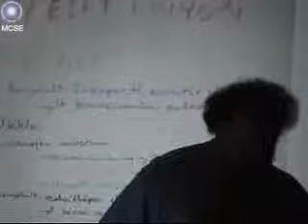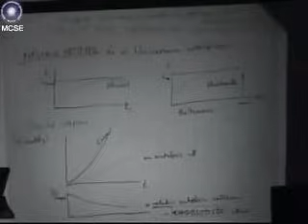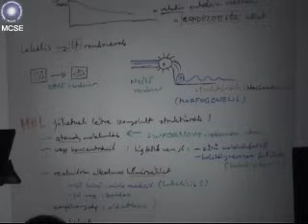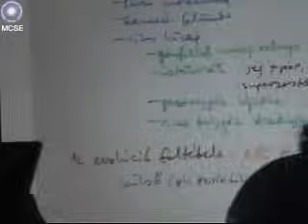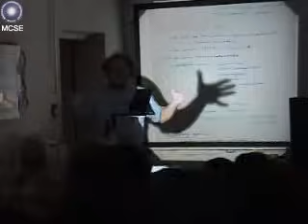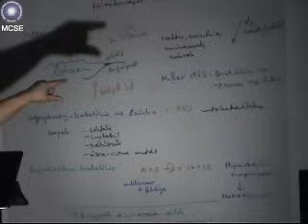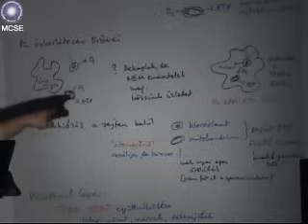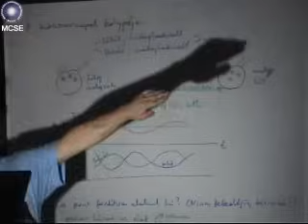20070124 Az élet bolygói - a termodinamika és az evolúció nagy kalandja (Dávid Gyula)